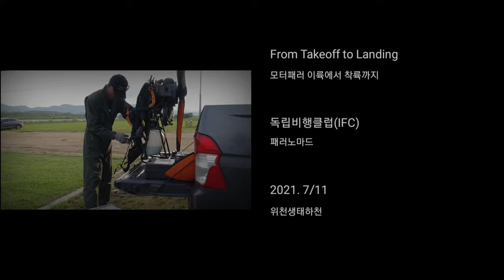From Takeoff to Landing 모터패러 이륙에서 착륙까지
From Takeoff to Landing

Gear :
Eclipse Moster
Davinci Jazz 21
Osmo Action

01:15 Forward Launch(Slow Motion)
02:35 Landing(Slow Motion)
02:55 Forward Launch(Normal)
04:30 Landing(Normal)

모터패러 이륙에서 착륙까지